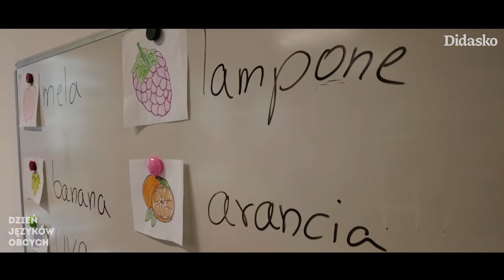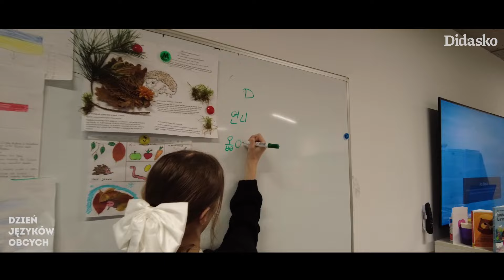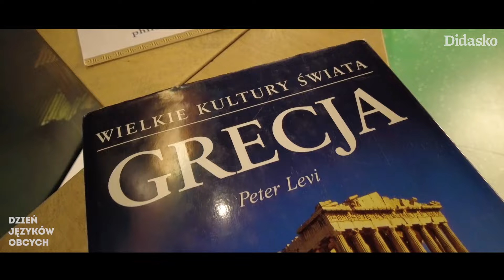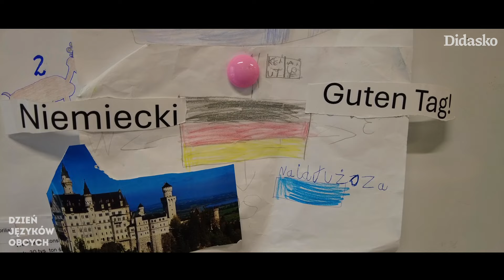Dzień Języków Obcych w Szkole Didasko.